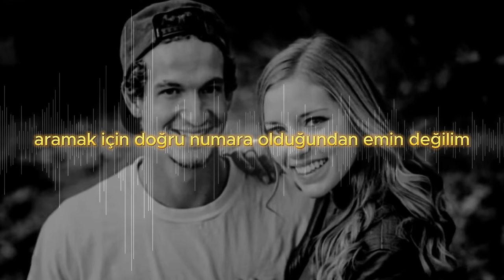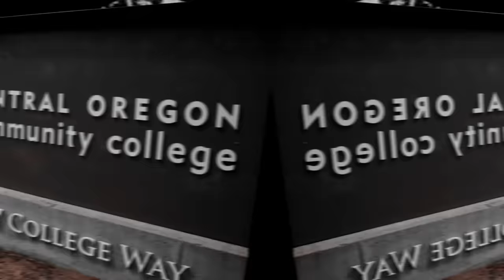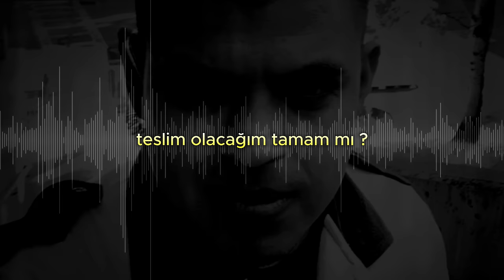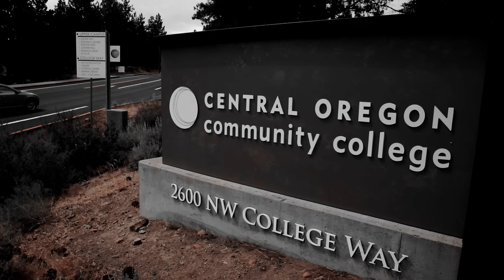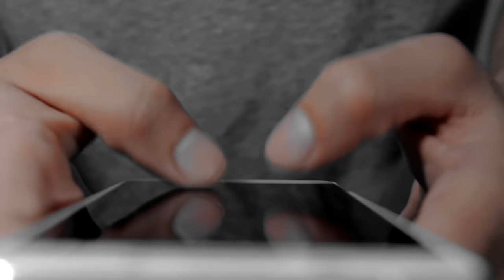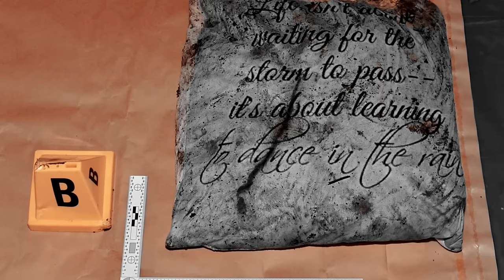ŞEYTANLA YAPILAN SÖZLEŞME & Genç Kadının Rahatsız Edici Sonu | Karanlık Dosyalar | Cinayet Belgeseli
gn_OYuRA9FzIxpkhJFMFzh0NIbzJ6

Kaylee Sawyer Case Sources

KTVZ NewsChannels
KGW News Youtube Channel
KOIN6 News

Danyal Hussein Case Sources
GBNews
DailyMail
BBCNews
SkyNews
5News
Channel4News